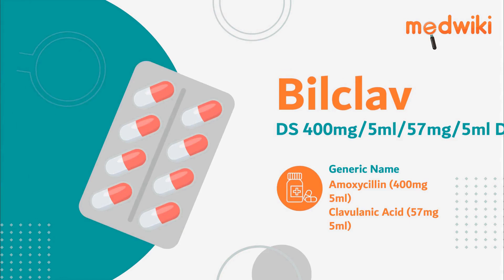Bilclav DS 400mg/5ml/57mg/5ml Dry Syrup- Uses, Benefits and Side Effects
Bilclav DS 400mg/5ml/57mg/5ml Dry Syrup
Composition- Amoxycillin (400mg/5ml) + Clavulanic Acid (57mg/5ml)